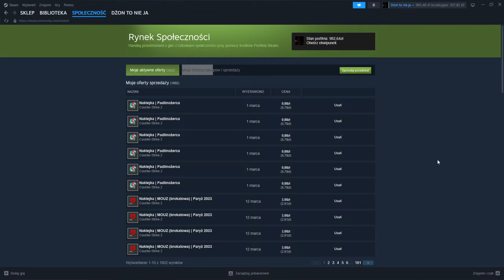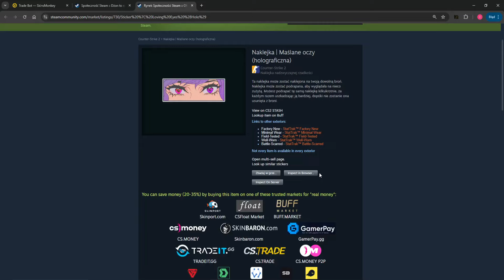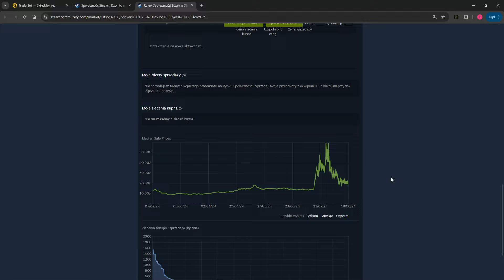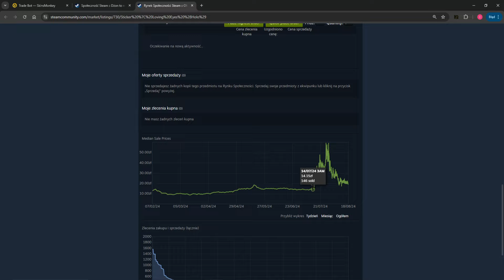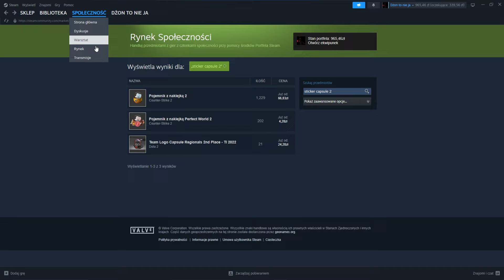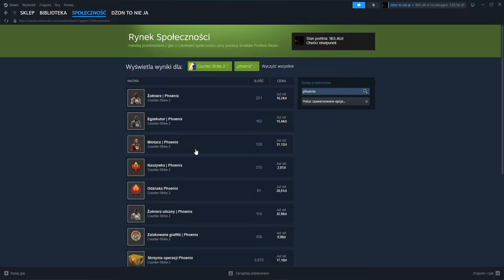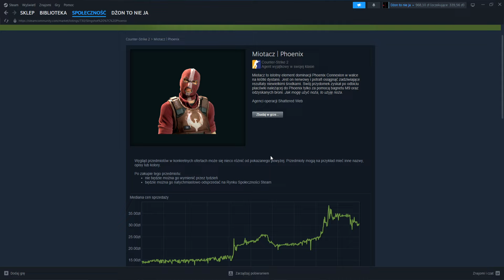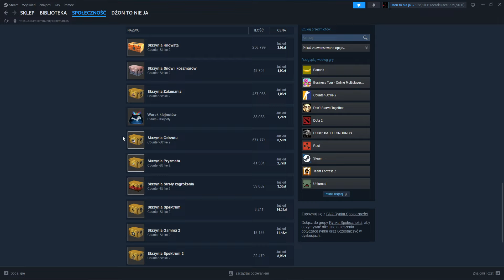Wstępne podsumowanie wakacji na steam (co się stało do tej pory w sezonie ogórkowym?)